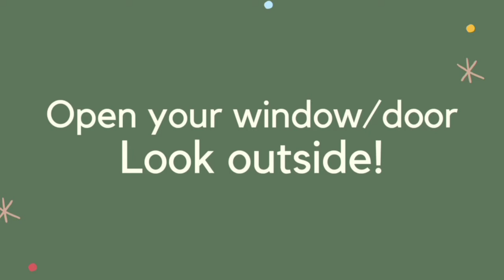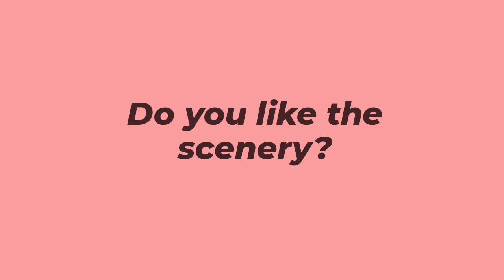[Kindergarten 2] Draw Inspired by The Open Window (Picture Study Henri Matisse)